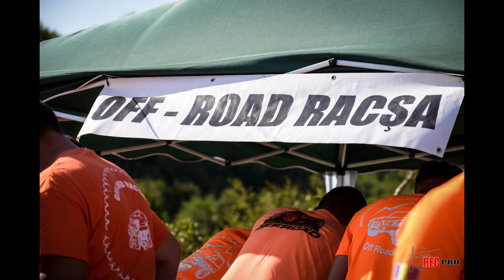OffRoad RACSA 2018 best action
off road racsa 2018